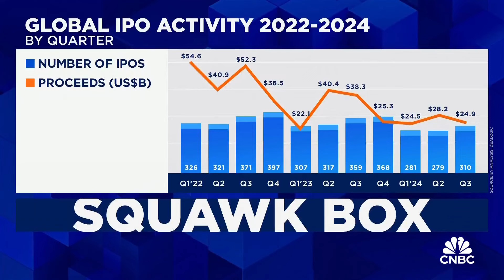EY discusses Hyundai Motor India, Tokyo Metro IPOs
Ringo Choi, Asia-Pacific IPO leader at the accounting company, shares his outlook for initial public offerings in the region.